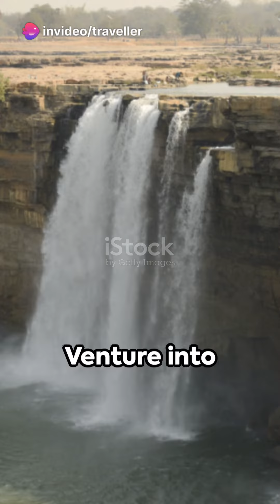Lord Rama Journey